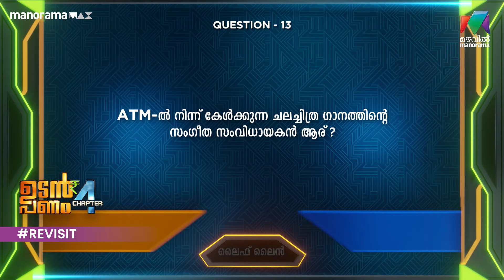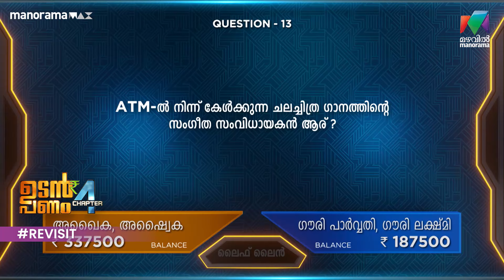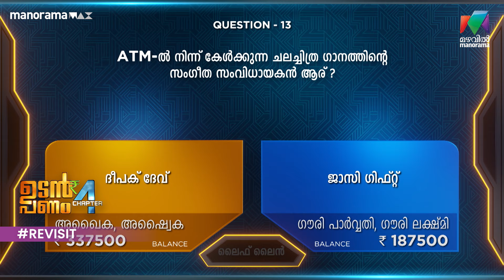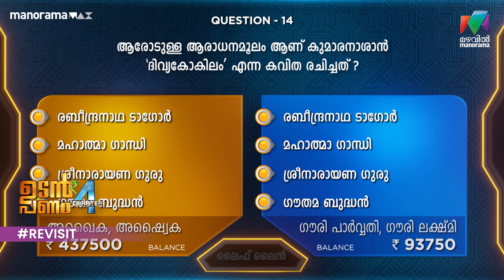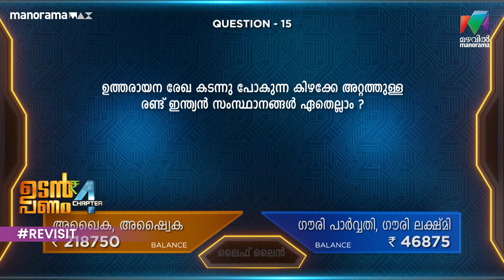വാശിയേറിയ പോരാട്ടത്തിന് ഒടുവിൽ വിജയം ആർക്കൊപ്പം..Udan Panam Chapter 4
വാശിയേറിയ പോരാട്ടത്തിന് ഒടുവിൽ വിജയം ആർക്കൊപ്പം..